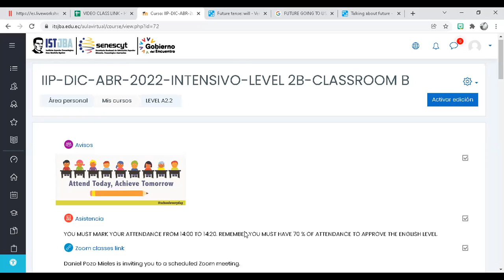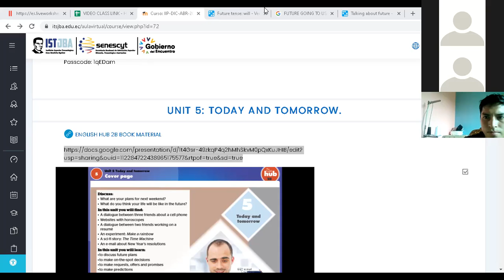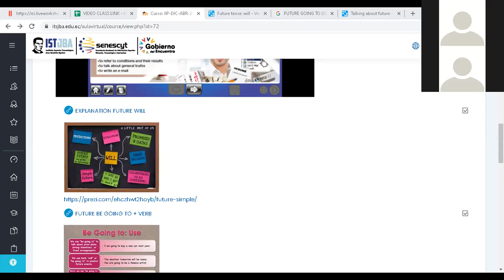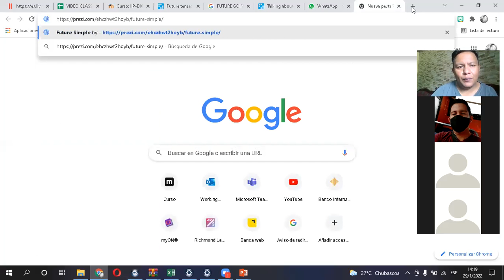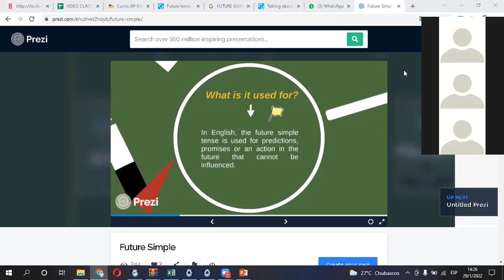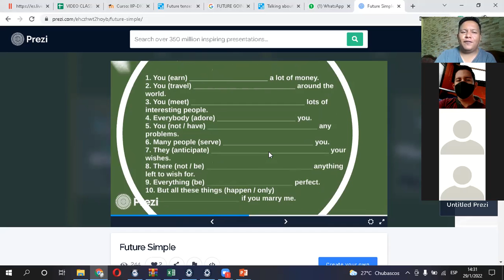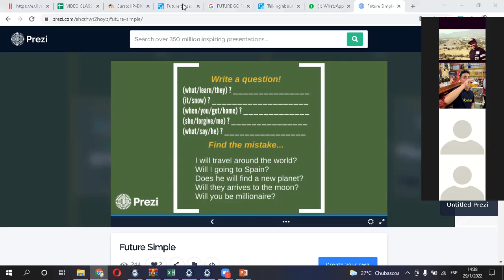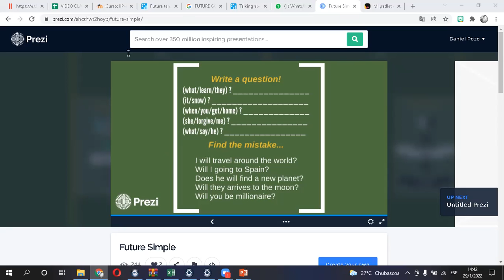29 1 22 1 INTENSIVO